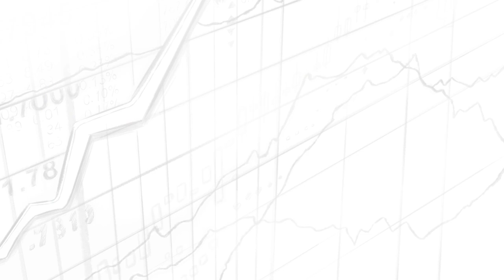How to Be Healthy, Wealthy, and Happy w/ Tony Robbins (RWH001)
William Green speaks with Tony Robbins, the world’s leading life and business strategist. A legendary expert on peak performance, Tony has coached billionaire investors like Paul Tudor Jones, famous entrepreneurs like Salesforce founder Marc Benioff, and athletes like Serena Williams. He has also written #1 bestsellers like Money: Master the Game, Unshakeable, and Life Force, a new book that explains how to transform your health, energy, and happiness.

One quick caveat: We apologize for the tiny audio glitches along the way. Please bear with us, because the substance of the conversation and the way Tony Robbins breaks down this complex subject is fantastic.

IN THIS EPISODE, YOU'LL LEARN:
0:00:00 -  Intro
0:00:10 - How an accident led Tony Robbins to discover the miracle of regenerative medicine.
0:06:58 - How a wave of scientific breakthroughs can revitalize your body and even save your life.
0:13:04 - Why it’s critical to detect health threats early with the help of new diagnostic tests.
0:20:30 - What simple lifestyle changes can boost your energy levels and transform your health?
0:27:41 - How to handle extreme stress, overcome adversity, and take control of your mind.
0:37:27 - How to shift yourself into a high-energy state in which you perform at your peak.
0:42:11 - Why do so many billionaires lead surprisingly unhappy lives?
0:48:50 - How happiness and fulfillment depend on two things: growth and giving.
0:54:39 - What high performers like Richard Branson, Tom Brady, and Ray Dalio have in common.

📖 BOOKS MENTIONED:
- Life Force by Tony Robbins
- MONEY Master the Game by Tony Robbins
- Richer, Wiser, Happier by William Green